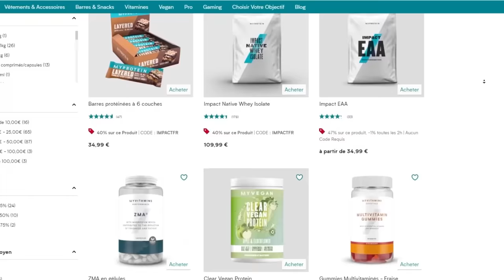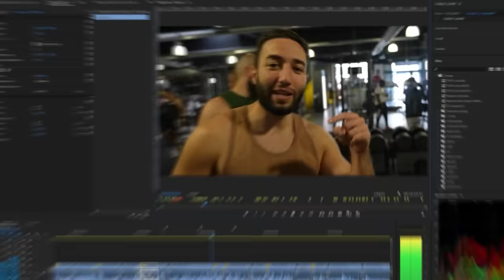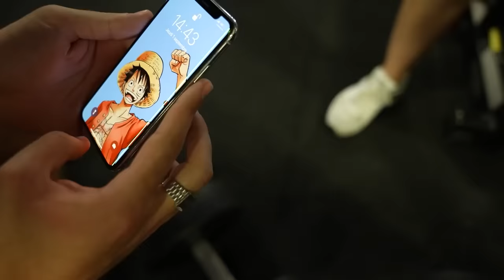Je défi Amine & Billy aux Haltères de 60KG (Camp d'entrainement #3)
Billy, Amine et moi tentons nos max aux haltères pendant le camp d'entrainement !